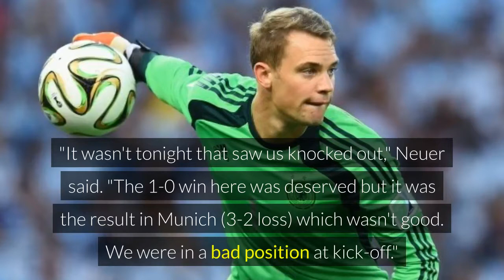Bayern Munich captain Manuel Neuer missed chances in first League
Bayern Munich captain Manuel Neuer said his team paid for missing several chances in the first leg.

The German side's Champions League title defence ended with a loss on away goals to Paris Saint-Germain on Tuesday.

Despite a 1-0 quarter-final second-leg victory at the Parc des Princes, Bayern were dumped out of Europe after a 3-3 aggregate draw.